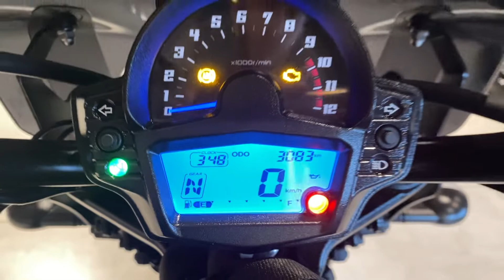Kawasaki Vulcan 650 S ABS 2021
Kawasaki Vulcan 650 S ABS 2021 com APENAS 3.090 km rodados, Cinza, único dono com bolha, protetor de motor, freio ABS, manual e chave reserva, moto impecável e sem detalhes!!!